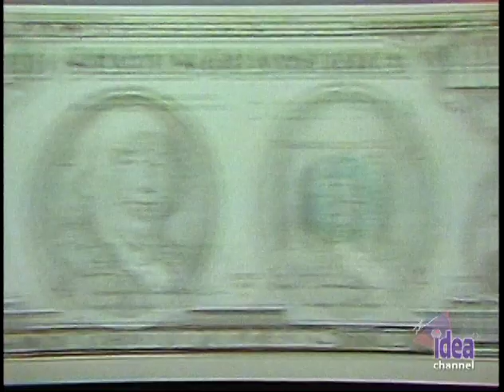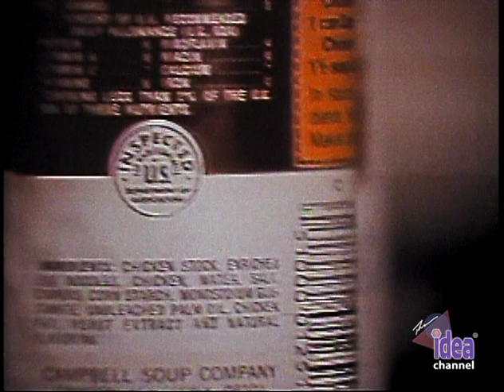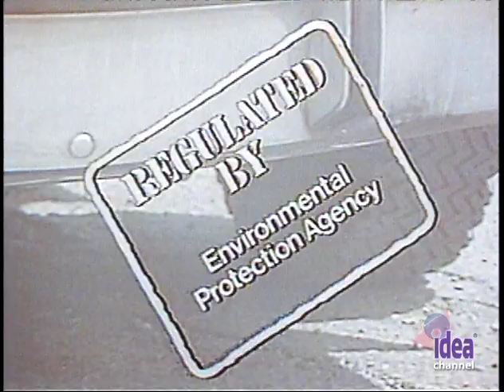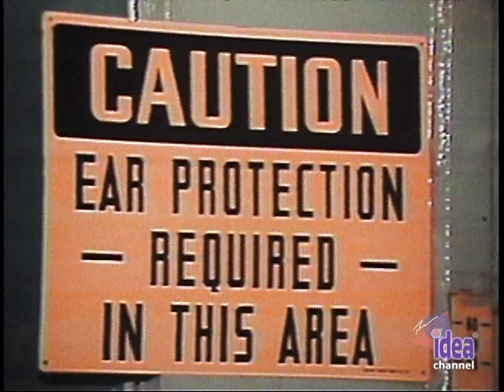Economically Speaking: Government Regulation (B1208) - Full Video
Produced and Telecast by PBS in 1978, this is one of the rare TV appearances of Nobel Prize winner George Stigler. Also appearing on this half hour production is a young Mark Green, near the beginning of his career as a consumer advocate. Their discussion is moderated by Marina von Neumann Whitman, then a Professor of Economics at the University of Pittsburgh. Until 2002 it was thought no recording of this program existed, until found in a stack of poorly labeled film copies of the “Economically Speaking” series.